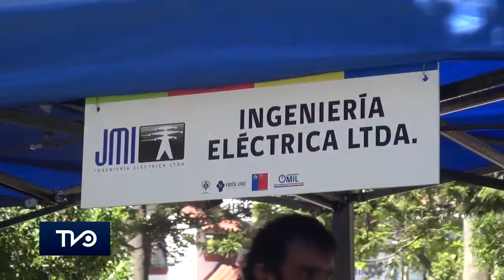Primera feria laboral se lleva a cabo en la plaza de armas de Santa Cruz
El trabajo es un conjunto de actividades que realizamos hombres y mujeres con el fin de producir bienes, demostrar capacidades y alcanzar metas que contribuyan al desarrollo emocional y material de nuestras vidas, por esta misma razón el alcalde de Santa Cruz, William Arévalo a través de la Dirección de Desarrollo Comunitario y la OMIL realizaron la primera feria laboral 2017 en la plaza de armas de la comuna.